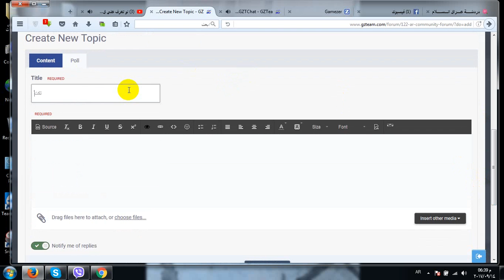شرح كيفية انشاء موضوع في قسم العربي